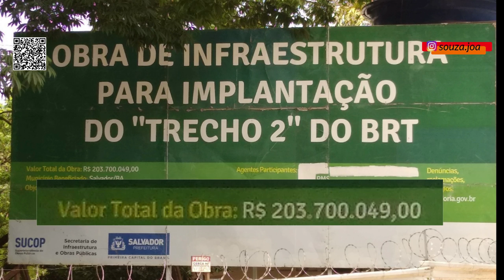OBRA ATRASADA - veja o andamento da segunda etapa do BRT em Salvador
Nesse voo vamos documentar como está o andamento das obras da segunda etapa para implantação do sistema BRT na região do Lucaia e Chapada do Rio Vermelho na cidade de Salvador.
Lembrando que o cronograma da obra está atrasado